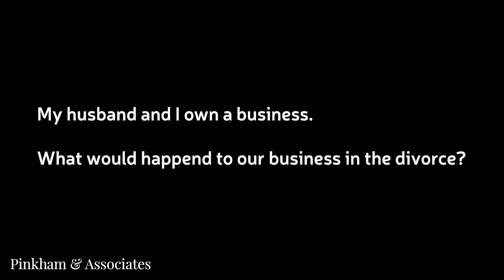California Divorce: Spouses Who Co-Own a Business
Divorce FAQ: Divorce for Spouses Who Co-Own a Business
Category:  Division of Property
Practice Area: California Family Law

Douglas S. Pinkham
Pinkham & Associates Orange County Divorce Attorneys